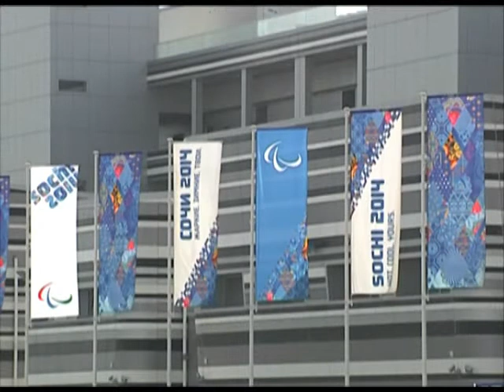Проект "Формула-1" в Сочи станет ярким событием. Новости 24 Сочи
Проект "Формула-1" в Сочи будет ярким и хорошим дополнением того, что сделано при подготовке к Олимпийским и Паралимпийским играм. Такую точку зрения высказал президент Владимир Путин на встрече с владельцем "Формулы-1" Берни Экклстоуном.
Сочи. Новости.
Телеканал Эфкате.